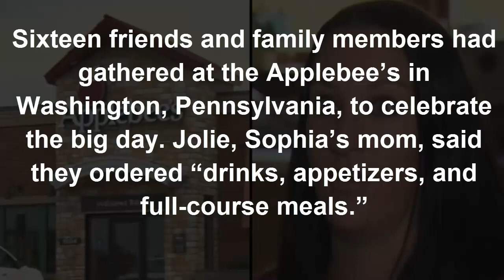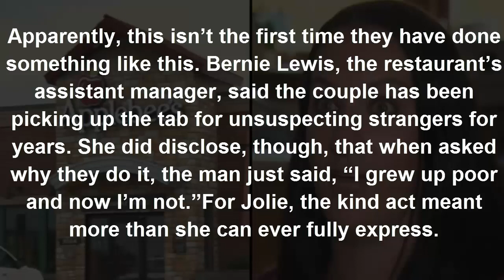Waitress Walks Up To 6 Yr Old At B day Party What She Says Next Leaves Mom Sobbing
It was already a special day for the Welling family – they were celebrating 6-year-old Sofia’s birthday. Little did they know, though, that it was about to be one of the most memorable dinners they would ever have as a family.

Sixteen friends and family members had gathered at the Applebee’s in Washington, Pennsylvania, to celebrate the big day. Jolie, Sophia’s mom, said they ordered “drinks, appetizers, and full-course meals.”
Jolie brought cupcakes for dessert and, after they had sung “Happy Birthday” and Sophia had blown the candles out and happily consumed her cupcake, the family got ready to pay the bill.That’s when their waitress walked over to the table, tears welling up in her eyes, and told them two strangers had paid for the entire meal.

Jolie couldn’t believe what she was hearing. She – along with several of the other guests – immediately began to cry, touched by these strangers’ incredible act of kindness and generosity.The family asked who the anonymous couple was so they could thank them, but the waitress said she was sworn to secrecy.

Apparently, this isn’t the first time they have done something like this. Bernie Lewis, the restaurant’s assistant manager, said the couple has been picking up the tab for unsuspecting strangers for years. She did disclose, though, that when asked why they do it, the man just said, “I grew up poor and now I’m not.”For Jolie, the kind act meant more than she can ever fully express.

“Life is so complicated as it is, and you just work and work and work and struggle, and you try to enjoy every moment you can and having my 6-year-old see that someone did this act of kindness really shows her that there are good people in this world,” she said.The family has vowed that the next time they go out to eat, they are going to pay it forward.